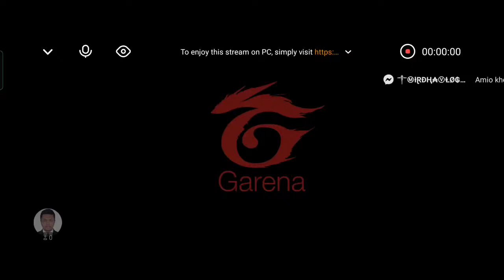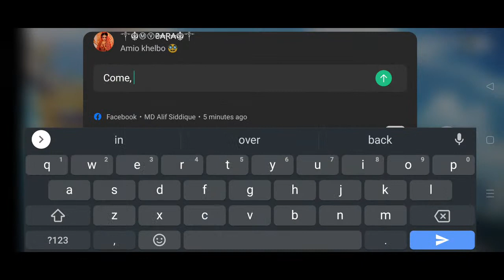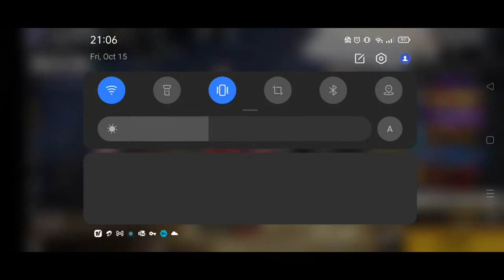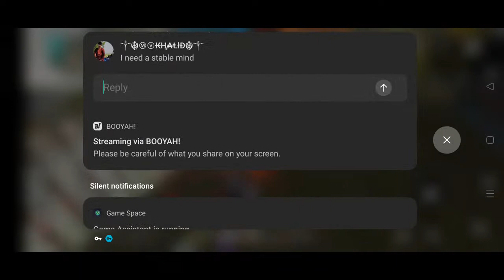Let's beat the enemy 👍 | Mirdha Vlog